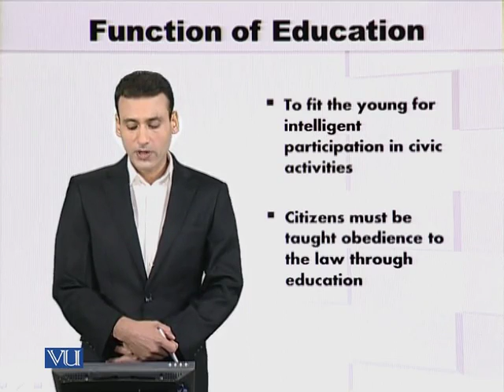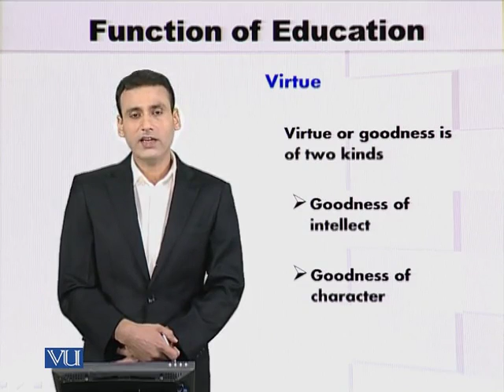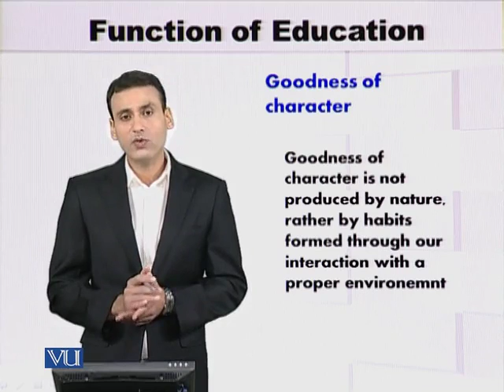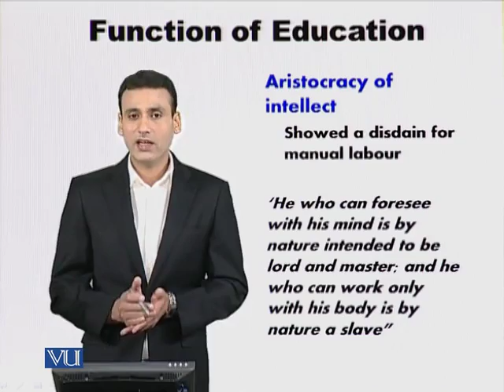EDU601_Topic085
Topic: 85